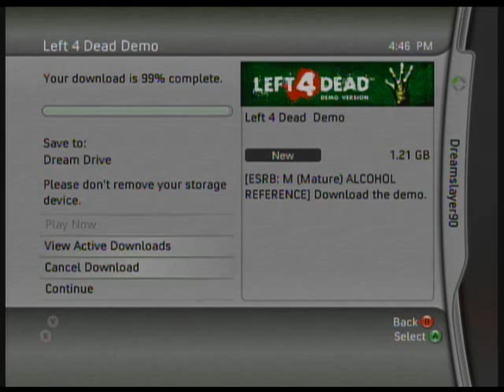Left for Dead Demo Beta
360 Version. Cut some boring parts to fit the time limit